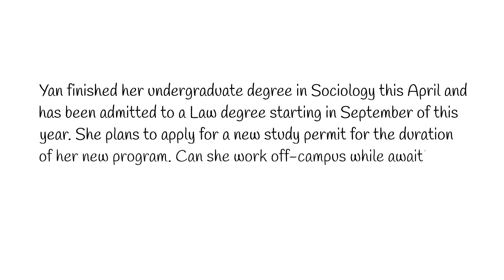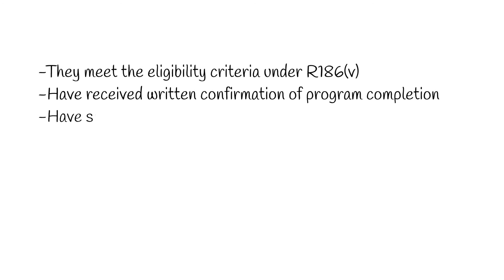International Students & Work | Work Between Programs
Can international students work after completing one academic program and awaiting the start of another? Learn about it from Andrew Carvajal in this animation based on an audio excerpt from our course "A Full Guide to Study Permits and Student Status in Canada".